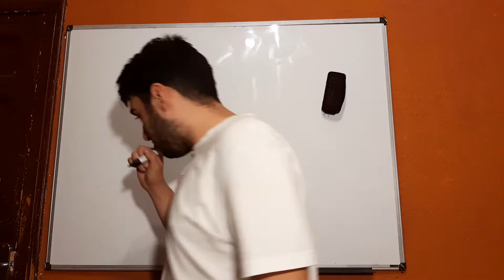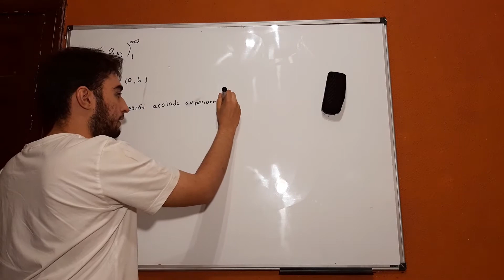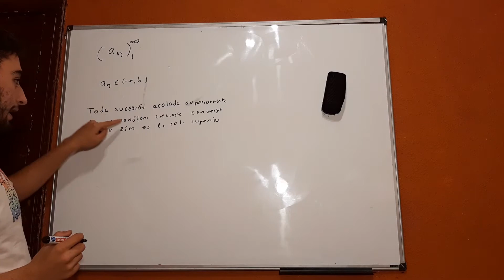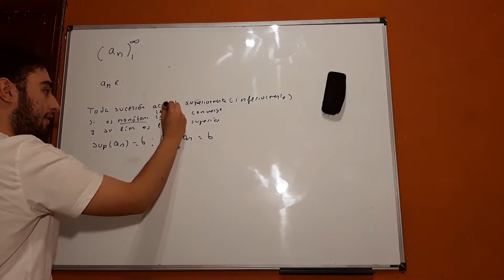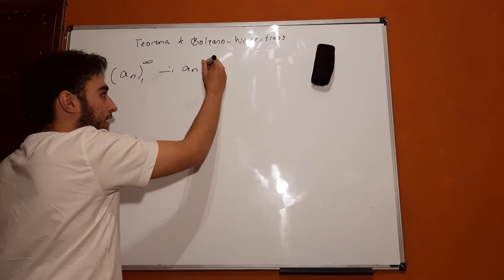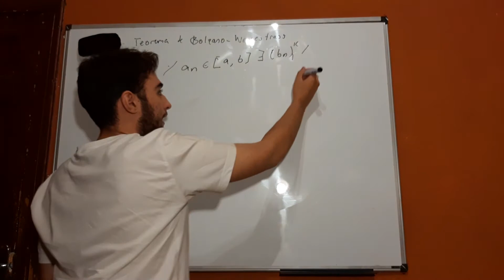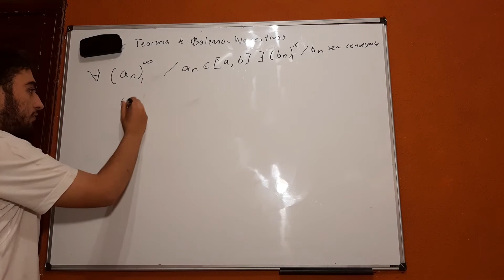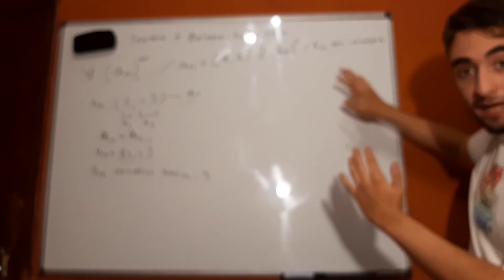TEOREMA DE BOLZANO WEIERSTRASS Y CONVERGENCIA DE SUCESIONES MONÓTONAS | CÁLCULO | MR PLANCK